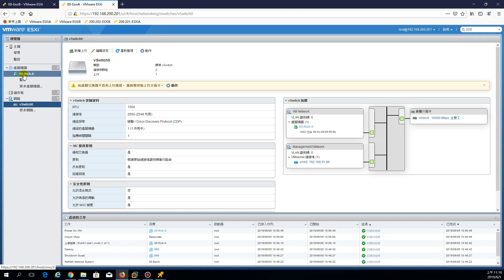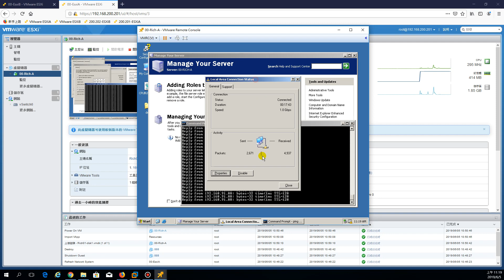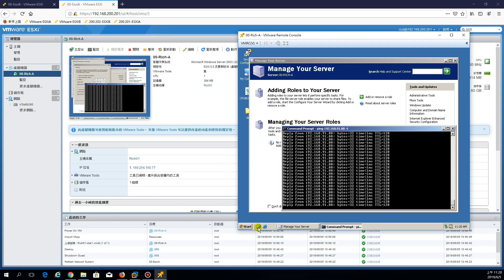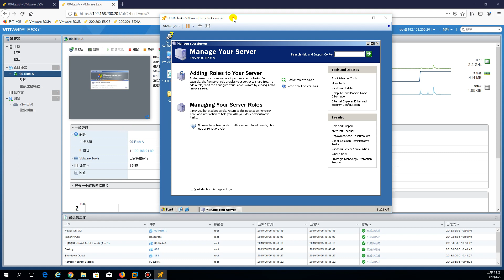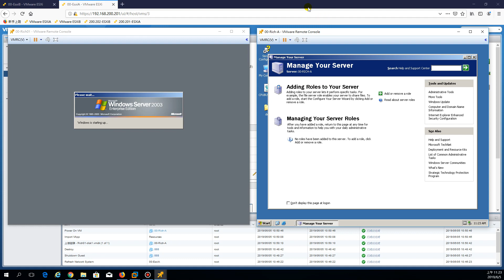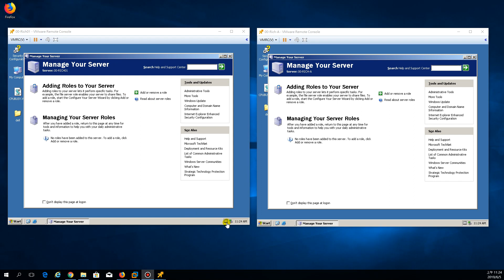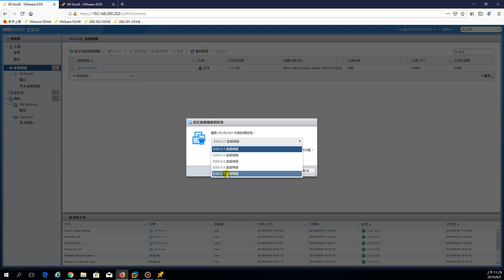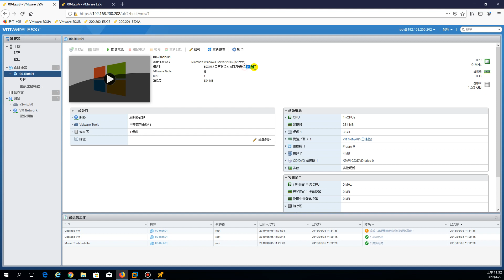108-1網工班-vSphere-更新VMWare Tools及虛擬機器相容性-5